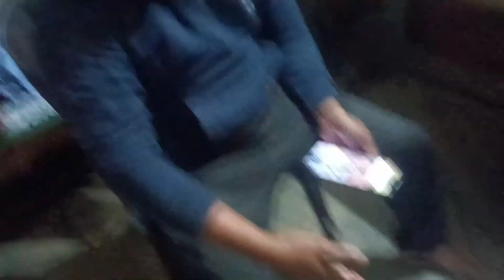Happy New year ka Advanced party Suresh Doley Vlogs